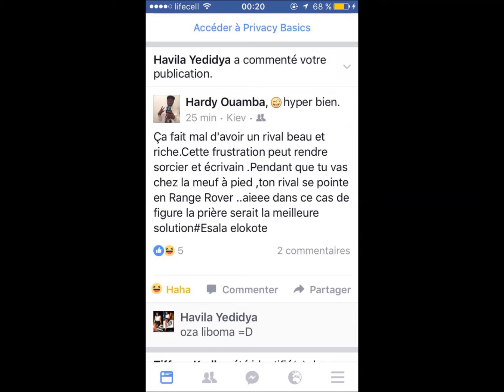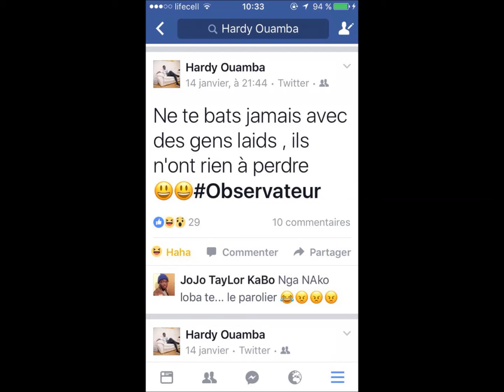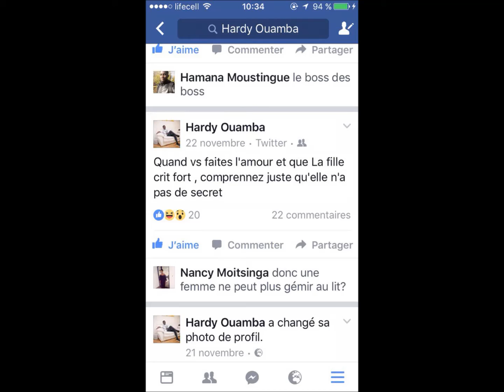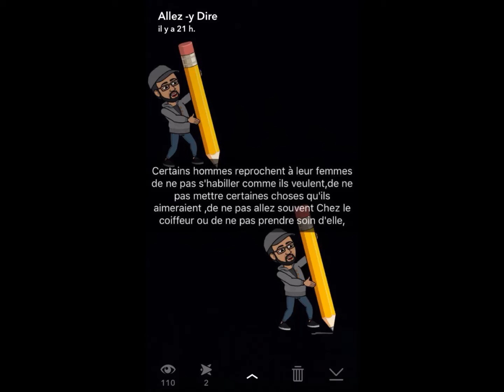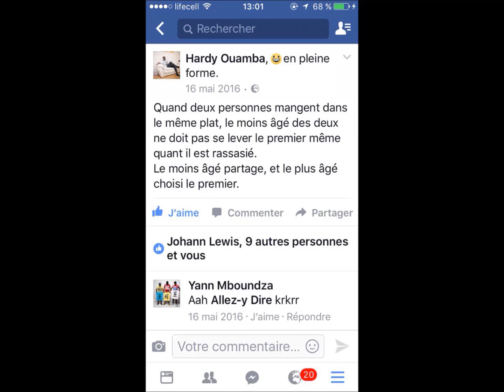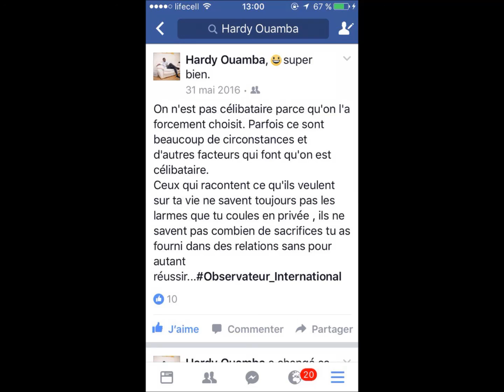DJ TV5 NOUVEAUTE AVERDA